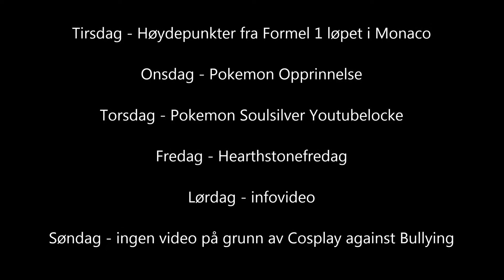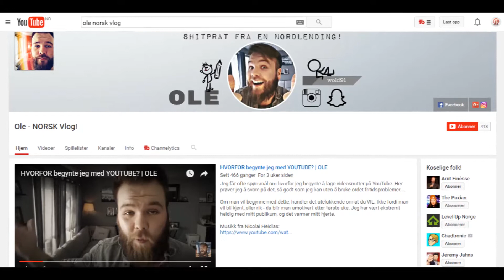Overwatch, Ole og The Whispers challenge - Mandagshow